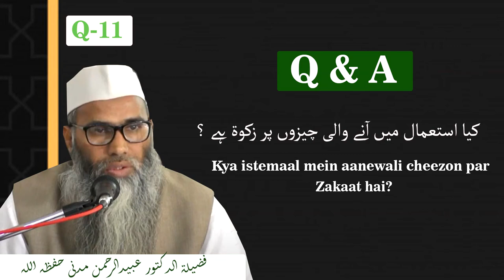kya Istemal mein aane wali cheezon par zakaat hai ? || Dr. ObaidurRahman Madni hafizahullah